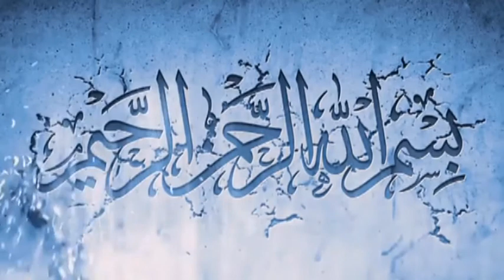Meaida ke Numadngn ka kharaj tahseen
Alfajar Universty